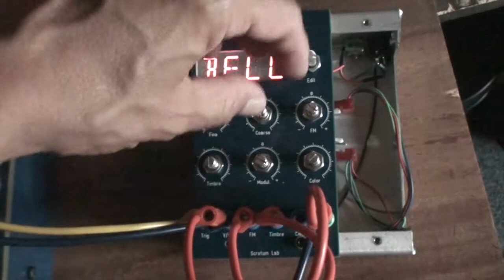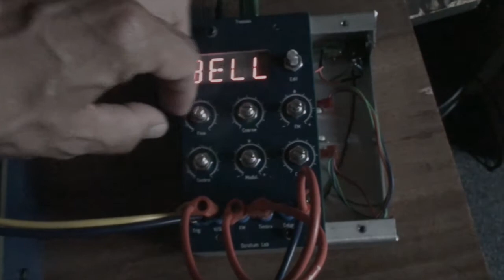8 08 19 Scrotum Lab - Tresses in BELL mode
Tresses in BELL mode with a little bit of self-modulation.
External reverb added.

Tresses is an adaptation with banana jacks in FRAC format for the BugBrand system of an open source project named Braids made by Mutable Instruments.